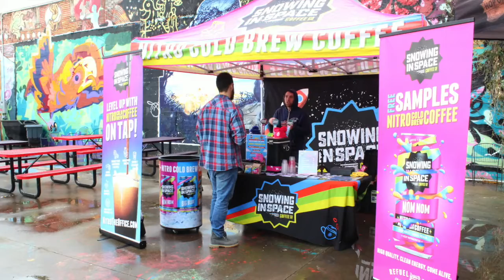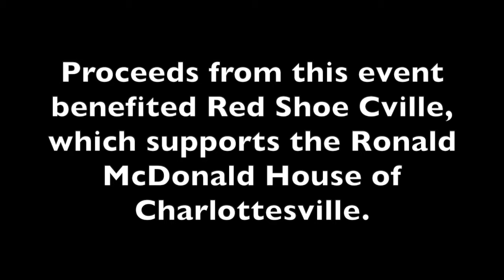2020 Know Good Polar Beer Festival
This festival took place on 25 Jan 2020 at IX Art Park (522 2nd St. SE) in Charlottesville, VA. Not only were there a lot of great beer to sample, but there was also some amazing wine, cider, and even locally made sake!